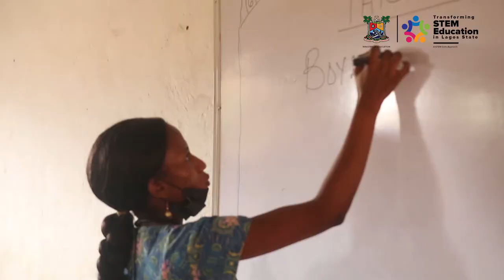Transforming STEM Education in Lagos State | Impact Story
CcHUB, through our education practice re:learn, collaborated with the Lagos State Ministry of Education to bring about a change to the state of science and technology education in Lagos State through the project, Transforming STEM Education in Lagos State.

The project aims to achieve the following:

1. The use of Digital Laboratories for teaching STEM subjects in Lagos
2. The transition from instructional method to inquiry-based learning as a more effective teaching methodology for STEM education
3. Set-up of a community of practice as a practical model for Continuing Professional Development (CPD) for teachers.